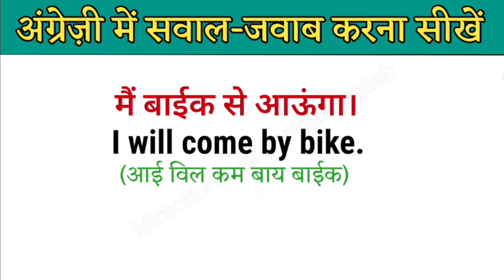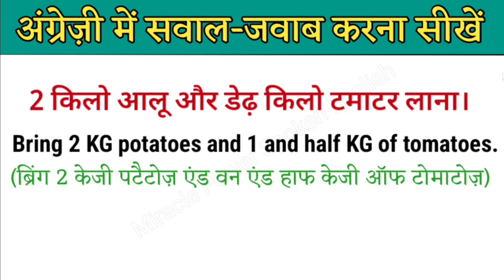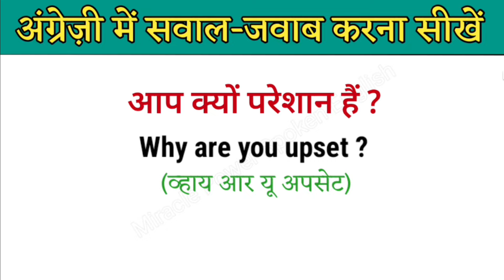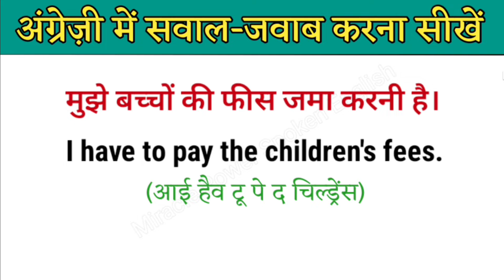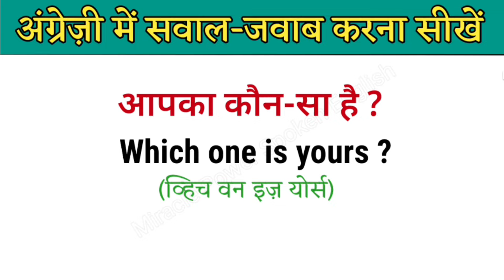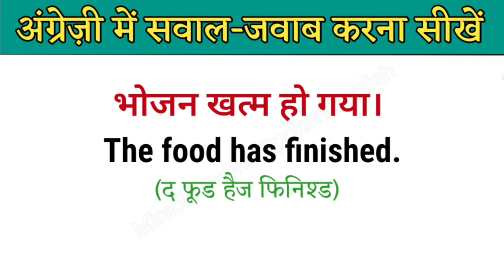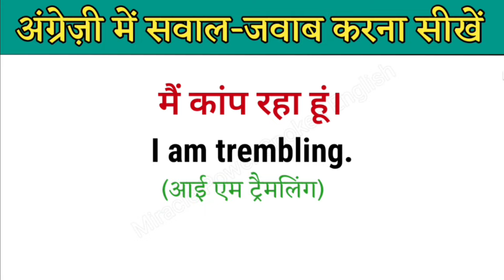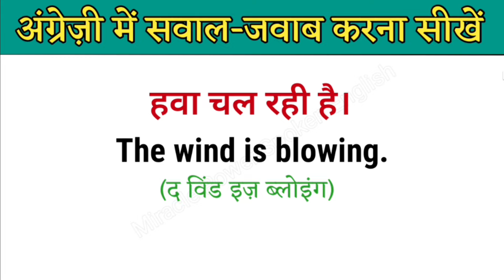अंग्रेज़ी में बातचीत करना सीखें || English speaking practice ✓Angreji bolna kaise sikhe✓ Jagdish Sir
इंग्लिश में बातचीत करना सीखें || English speaking practice ✓English bolna kaise sikhe✓ Jagdish Sir

अंग्रेज़ी में बातचीत करना सीखें || English speaking practice ✓ English bolna kaise sikhe💡Jagdish sir

Your Queries -:
short sentences
short sentences for daily use
short sentences for daily uses
short sentence
short sentence for daily use
english to hindi short sentences
english me batchit kaise kare
how can I speak English fluently
english mein batchit kaise kare
spoken english
how to read and write in english
vocabulary viral video
english speaking
english bolne ka sabse aasan tarika
english padhne ka sabse aasan tarika
english connection
english sentences viral video
english grammar, learn english
english padhne ka tarika
english sikhe bilkul basic se
english garmmar by Jagdish Sir
spelling kaise likhe
englishh
how to speak english fluently
english पढ़ना सीखे
basic english by Jagdish sir
english sikhe
jaldi english kaise sikhe
अंग्रेज पढ़ना लिखना
अंग्रेजी सीखने का तरीका
english
hindi barakhadi in english mein
learn english for basic level
english padhna hai
learn english from beginning
english sentences video kaise viral karen
english kaise bole, speaking english
अंग्रेजी लिखना कैसे सीखें
basic english
english connection shorts
इंग्लिश पढ़ना लिखना कैसे सीखे
spoken english course
english me nam likhna kaise sikhe
english shorts, how to speak english
english introduction
speak english with Hindi sentences
how to improve speaking skills at home
speak english
fluent english speaking
teacher tiffani
english translate
native speaker
speaking english
learn english
real life english
improve english speaking by myself
conversation english speaking
pronounciation
learn english with tangerine academy
free english online
easy steps to speak english
english vocabulary
english lesson
english reading listening and speaking
speak english with confidence
spoken english
fast english
daily life english question answer
speaking good
american english practice
basic vs advanced english phrases
english speaking lesson
english, daily english conversation
native english teacher
advanced english lesson
english speaking
speak fluent english
communication english
daily use english
tangerine academy
english language
vocabulary
speak english fluently
learning english
fluency speaking english
how to get fluent in english
english practice
english speaking
english bolna kaise sikhe basic se
english bolna kaise sikhe zero level se
english bolna kaise sikhe starting se
english bolna kaise sikhe shuru se
english bolna kaise sikhe class 1
daily use english sentences in kannada
daily use english sentences in school for teachers
daily use english sentences bengali
english kaise sikhe dear sir
english kaise sikhe zero se
english kaise sikhe basic se